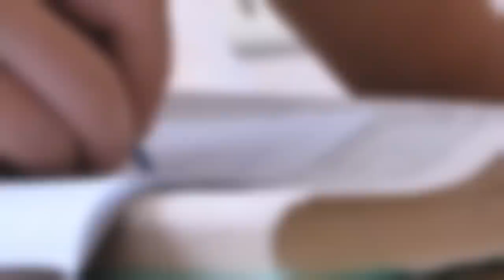The Ultimate Guide to Character-Driven Storytelling in Your TTRPG Campaign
What's the secret to letting your players drive the story? Well, let's talk about it!

3 rules that change D&D as a whole? Oh yeah, you betcha.

• Tabletop Roleplay
• Pathfinder
• DND
• TTRPG
• Roleplay Games